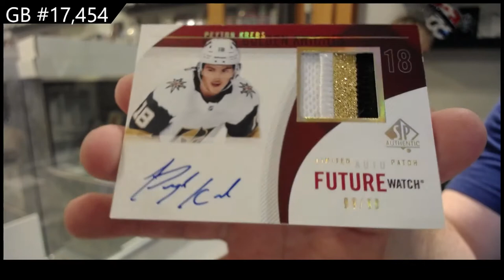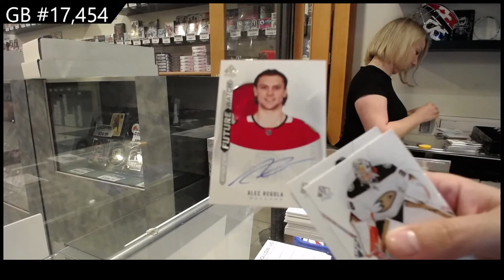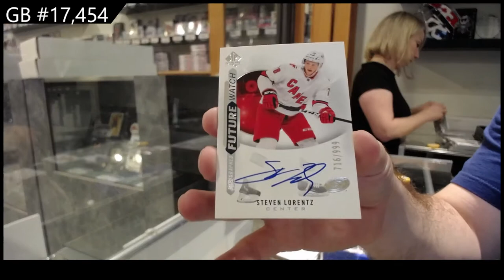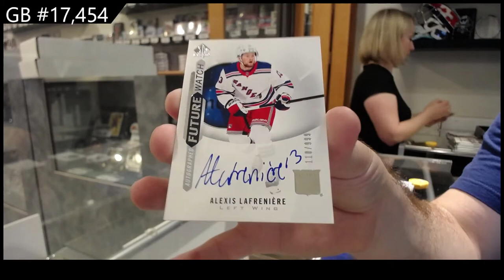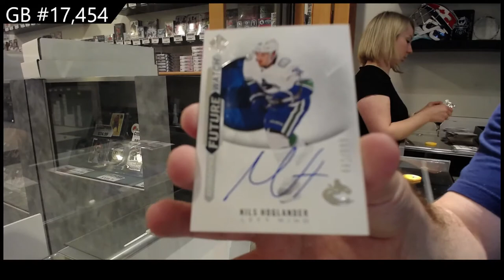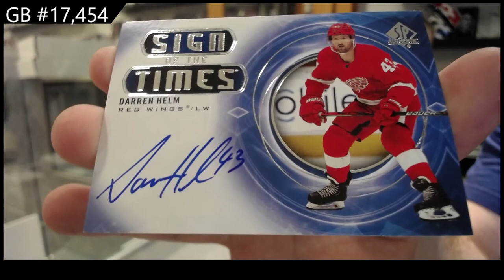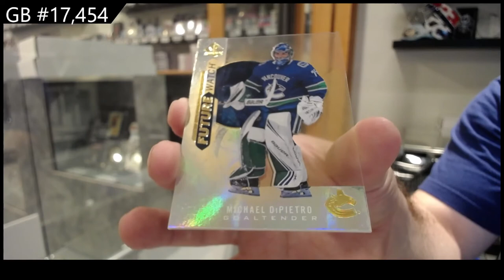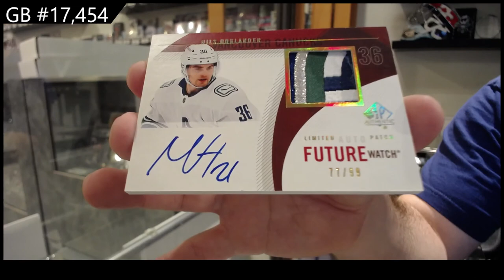20-21 @UDVids SP Authentic Hockey 8 Box Case Break - C&C GB #17,454